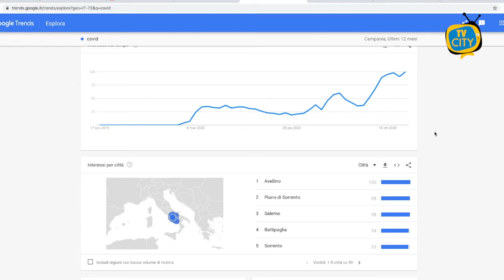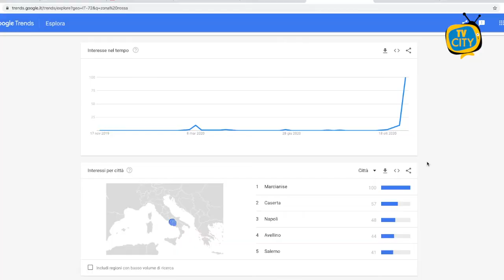Potrà la tecnologia salvarci? Le ricerche su Google ai tempi del Covid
Il Coronavirus riflette i suoi effetti anche su Google dove negli ultimi giorni si è registrato un grosso picco di ricerche influenzate dal difficile momento che il paese sta attraversando.

Sono “Covid” e “Zona Rossa” due delle parole più ricercate negli ultimi giorni. La regione più interessata è stata la Campania con un picco del 600% di ricerche: in impennata il termine associato ad Arzano dopo il focolaio nato in quella zona, ma molte anche le ricerche correlate al territorio, a Napoli e al governatore della Regione Vincenzo de Luca fenomeno mediatico sui social dopo le singolari dirette del venerdì e le apparizioni nei programmi televisivi.

Con l’avvicinarsi delle feste natalizie “lockdown” e “Natale” diventano di diritto due delle parole chiave più ricercate su Google: la prospettiva fa sentire i suoi effetti anche in rete. Gli italiani confermano ancora una volta il desiderio di contribuire per mettere alle spalle l’emergenza sanitaria.

Anche tanta preoccupazione tra la gente. Infatti parole o frasi molto ricercate sono state “sintomi covid”, “mal di gola” “tosse” o “perdita dell’olfatto”.

Intanto uno studio americano ha presentato un’importante novità. Google potrà predire nuovi focolai anticipandoli anche di 16 giorni rispetto alla loro segnalazione. Gli esperti della Mayo Clinic di Rochester hanno affermato: "Abbiamo scoperto di essere in grado di trovare fattori predittivi di nuovi focolai, sulla base di parole chiave usate nelle ricerche Google dagli utenti della rete.”

Potrà quindi la tecnologia salvarci dal Covid?